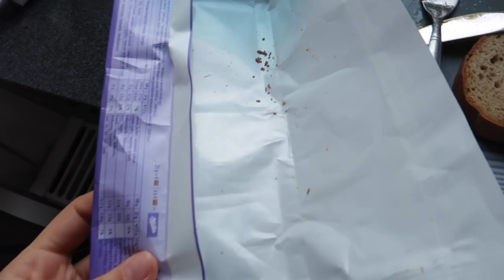Rettung war da! Update zu Papas Zustand